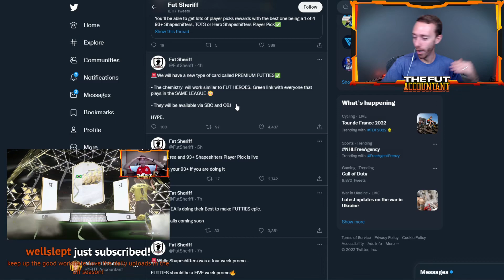EA IGNORED Them, But NOW... 😍